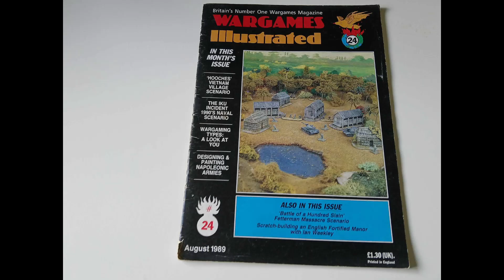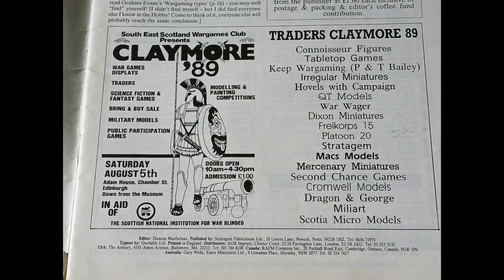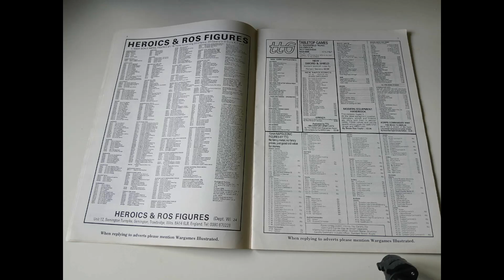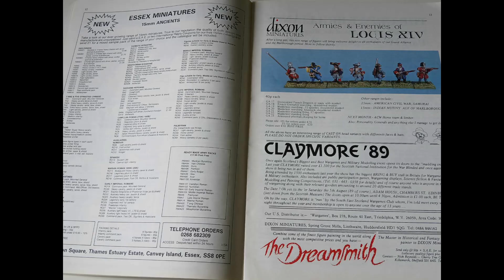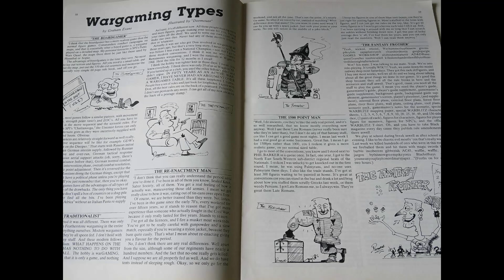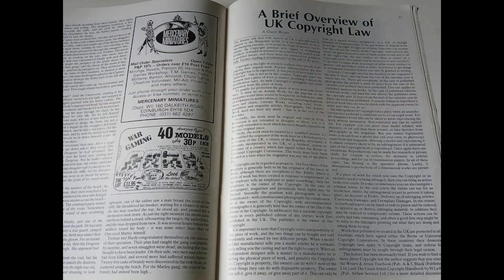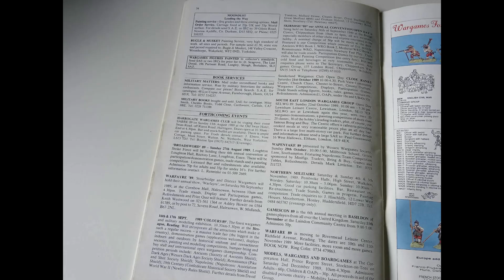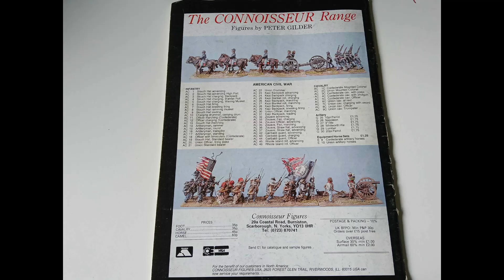My first experience of Historical Wargames Magazines, and what has changed over the years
I have recently picked up a copy of my first ever wargames magazine, and decided to take a wee stroll through it!